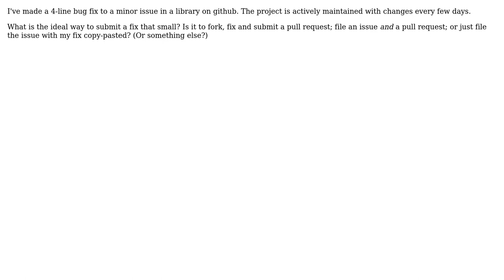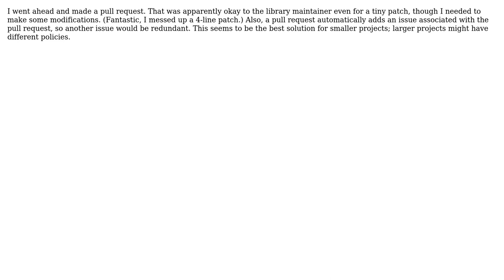Software Engineering: Submit issue, pull request, or both for a very small fix? (2 Solutions!!)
Software Engineering: Submit issue, pull request, or both for a very small fix?

With thanks & praise to God, and with thanks to the many people who have made this project possible! | Content (except music & images) licensed under CC BY-SA | Music | Images & others | With thanks to user tdammers user Jesse Millikan and the Stack Exchange Network Trademarks are property of their respective owners. You are responsible for your own actions.